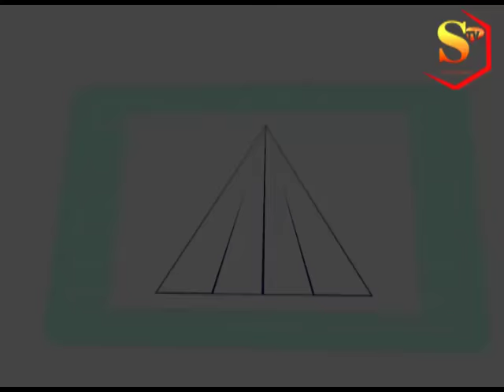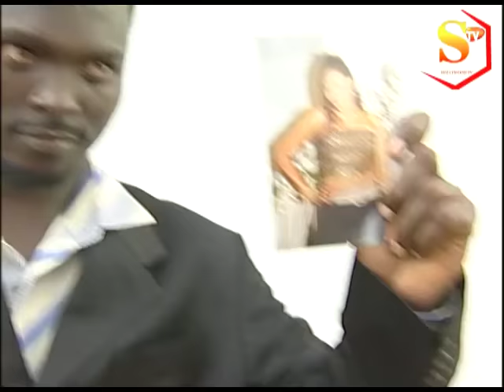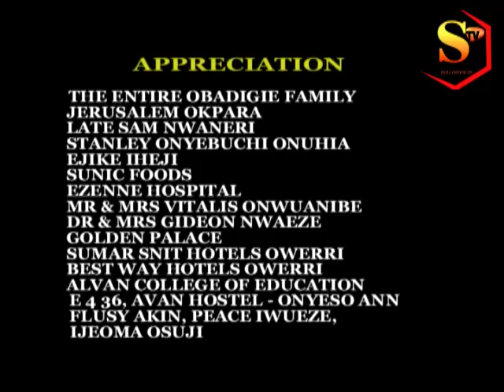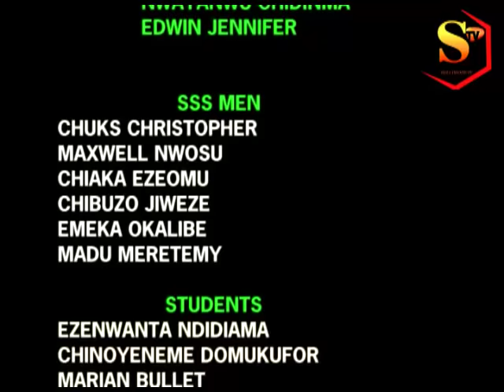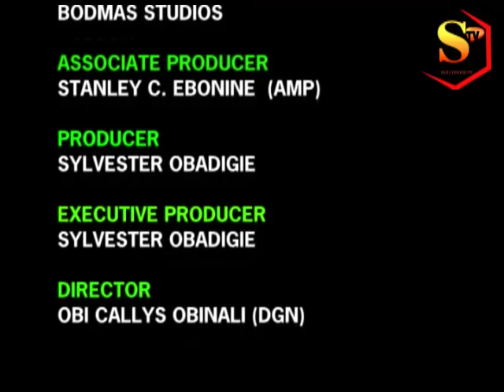WAR GAME 3 (Ini Edo/Oge Okoye) Latest Nollywood Blockbuster Movies | African Drama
Major Cast: Ini Edo, Oge Okoye, Nonso Diobi, Chigozie Atuanya, Kelvin Books, Mary Remmy and Mc Morris Ndubueze